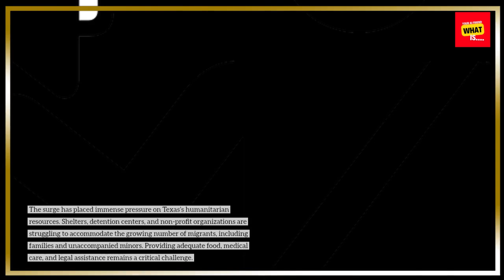How Texas Is Handling the Immigration Surge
Learn how Texas is handling the immigration surge, from border security to community support and the impact on the state's economy.